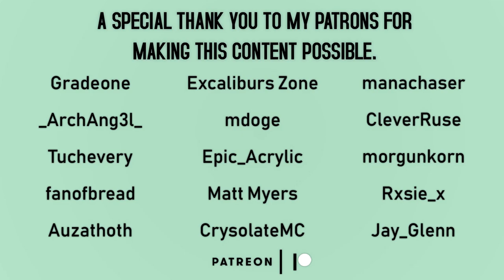Those Aren't Rats Lewis | Stardew Valley Lets Play Episode 5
Welcome back to Stardew Valley! I don't mean to only upload these videos, it just happened this way lol. In this one we unlock the town hall & explore the mines a little bit more.